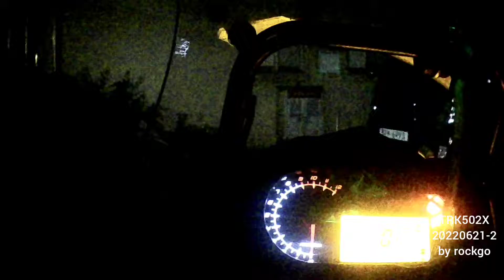BENELLI TRK502X 202120621 일상 by rockgo(2)